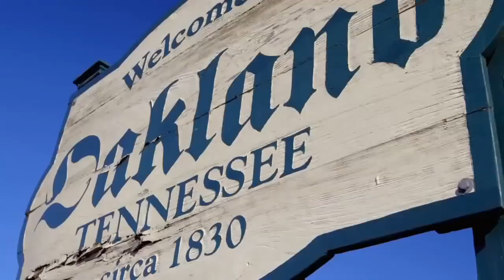Addicted to Eating Plastic Bags My Strange Addiction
Addicted to Eating Plastic Bags My Strange Addiction TLC

I feel like drinking shirts (SOLD OUT AS OF NOW)

Wineboxpapi.bigcartel.com